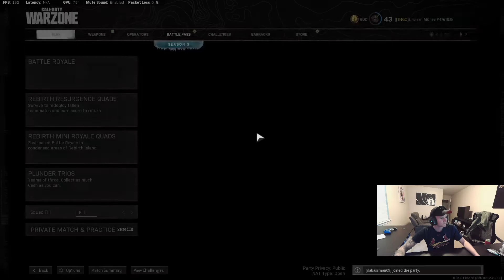Dabassman With Major Damage (COD Warzone)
Check out the channel and follow to watch live.